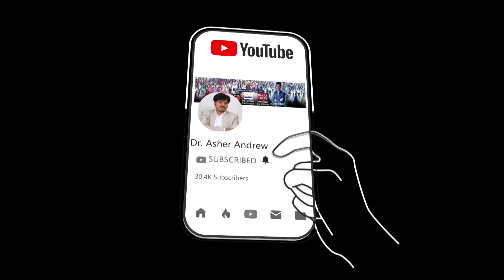Prabhuu Nee Vaadanu || ప్రభూ నీ వాడను || Dr.Asher Andrew || The Life Temple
Song name: Prabhu nee vaadanu
Sung by: Dr.Asher Andrew
LIVE SINGING @ THE LIFE TEMPLE